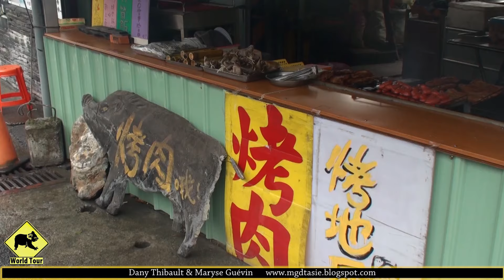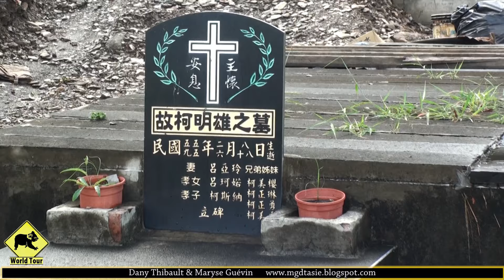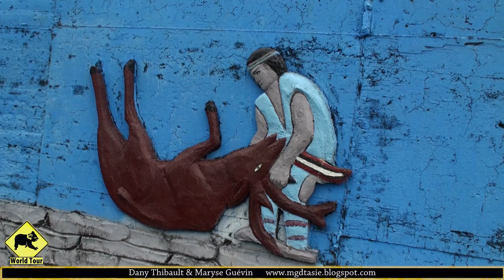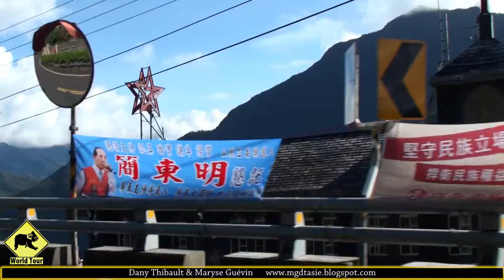Taiwan | Sandimen à Wutai Taiwan | Maryse & Dany